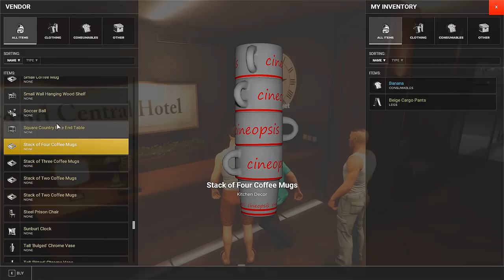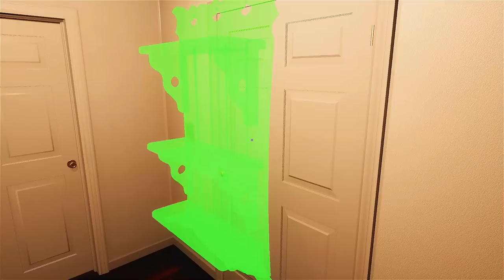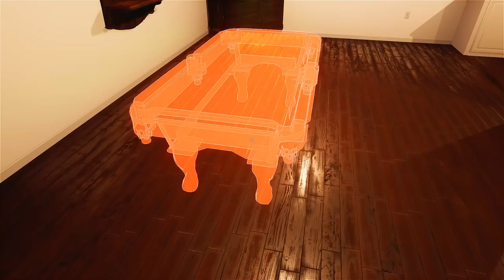🔵 Identity - #4 COMO MOBILIAR O APARTAMENTO E NOVOS MÓDULOS EM BREVE!!!